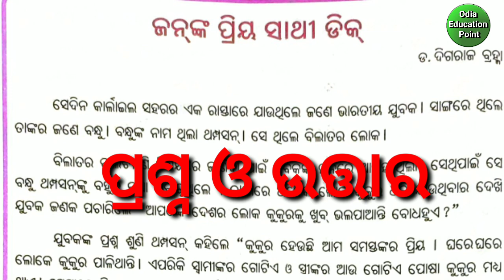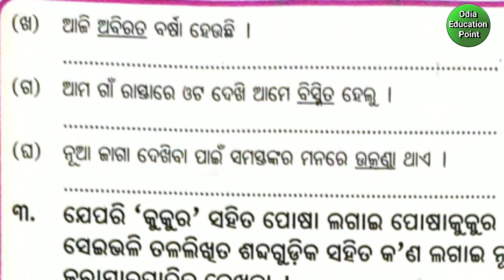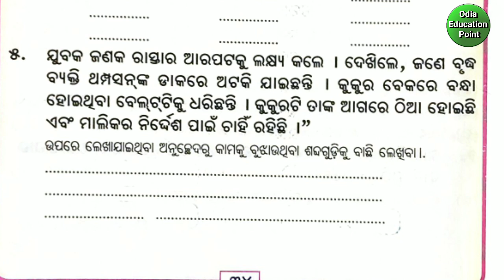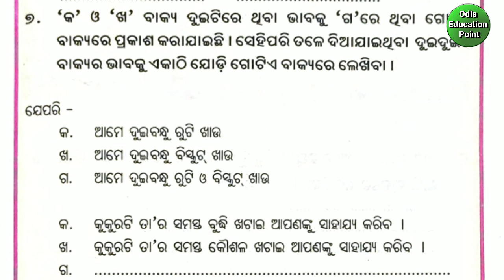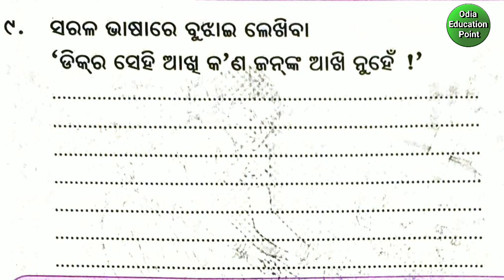Class 4 Odia Chapter 5 Odia medium Questions and Answers | ଜନଙ୍କ ପ୍ରିୟସାଥି ଡିକ୍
Video Title:- Class 4 Odia Chapter 5 Odia medium Questions and Answers | ଜନଙ୍କ ପ୍ରିୟସାଥି ଡିକ୍

3. Ujjwal & Utthana - odisha

6. Speech in Odia App

7. Odia general Knowledge App